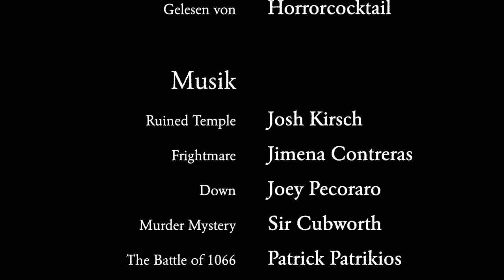- Die Mars-Chroniken - April 2005: Usher II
..."Vielleicht erzählen Sie mir mal etwas darüber, Stendahl."
"Es ist ein Gespensterschloß, wenn Sie wollen."
"Ich will nicht, Stendahl. Das Wort 'Gespenster' will ich nicht!"...

Aus einem Klassiker der Science Fiction.

Autor: Ray Bradbury
Aus dem Amerikanischen von: Thomas Schlück
Gelesen von: Horrorcocktail